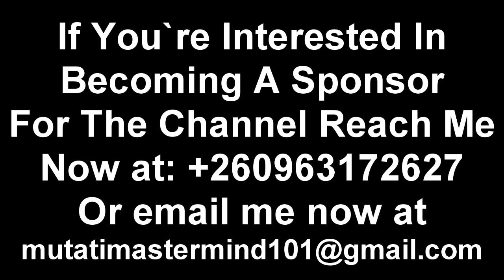Deadly Big Zambian Artists Exposed. Zambian Music Industry Exposed by Apostle Racheal Botha “Part 2”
Deadly Big Zambian Artists Exposed. Zambian Music Industry Exposed by Apostle Racheal Botha “Part 2” Watch This TrendingVideo